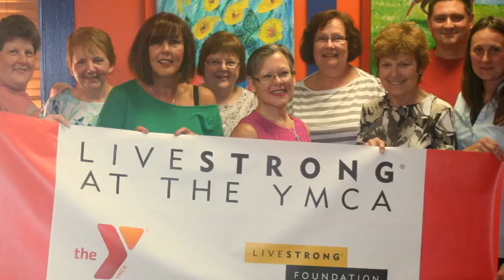Wallingford Poet Laureate: 'Why the Y' in celebration of 71 years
Produced by ROAR1st at WPAA-TV in W06492. All photos were provided by the Wallingford Family YMCA. Video captured 2/25/16